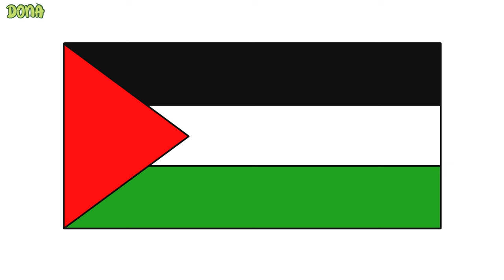Cara menggambar bendera Palestina